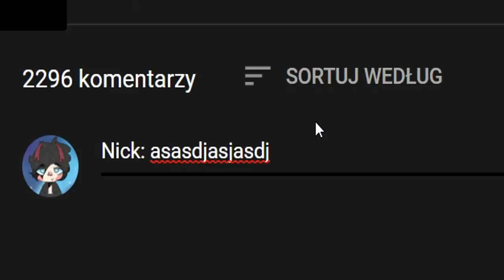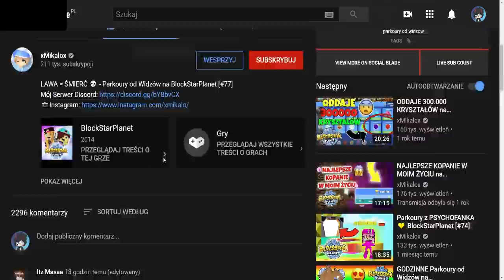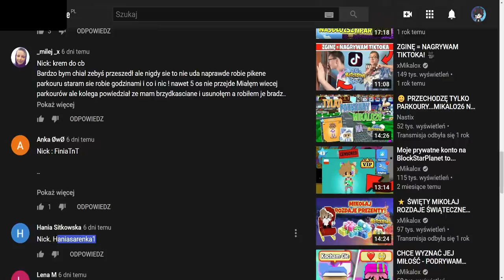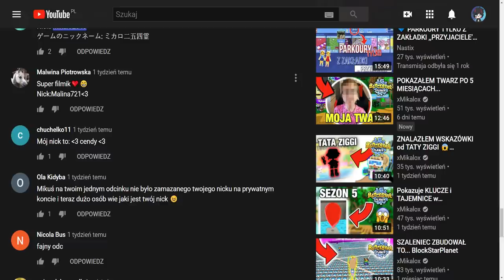STAR VIP na 1 MIESIĄC dla CIEBIE 😍 BlockStarPlanet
bsp
blockstarplanet
xmikalox
parkour
parkoury
star vip
vip za darmo
konkurs
niemożliwy parkour
nowy odcinek mikalo
mikalo odcinek
niemożliwy